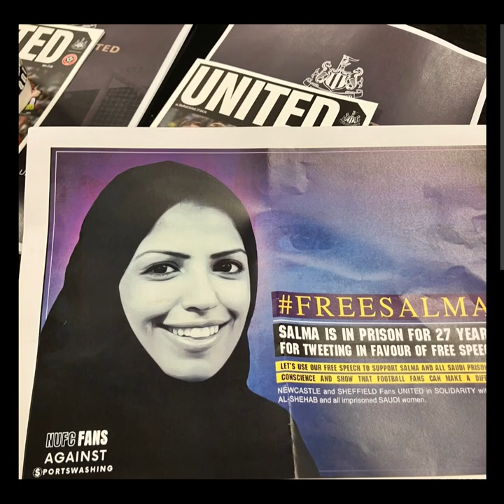Premier League Weekend Recap: (Top 10)Talking Points!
Written by Gareth Wright
Editing by Gareth Wright
Vocals by Gareth Wright

Hello everyone, and welcome back to our weekly roundup of the Premier League action! I'm thrilled to dive into the ten biggest talking points from this past weekend's football matches, so let's get started.

TALKING POINT 1: Familiar lesson beckons for Levy

First up, let's talk about Tottenham Hotspur. Ange Postecoglou's tenure started with a bang, but lately, it seems like they're returning to the mean. However, there's still hope for Spurs if Daniel Levy backs his man in the summer transfer window.

TALKING POINT 2: Haaland makes profligate Forest pay

Moving on to Manchester City's win against Nottingham Forest, where Erling Haaland proved decisive once again. His introduction turned the tide for City, highlighting Forest's defensive vulnerabilities and set-piece struggles.

TALKING POINT 3: Injuries catch up with Liverpool

Liverpool's title challenge took a hit, with injuries playing a significant role in their recent struggles. As they lick their wounds, attention turns to addressing these issues for the next season under Arne Slot.

TALKING POINT 4: United mess not all Ten Hag’s fault

Manchester United's stagnation under Erik ten Hag raises questions about the club's management and ownership. The comparison to David Moyes' tenure emphasizes the need for stability and support for any manager to succeed.

TALKING POINT 5: Dyche pulls off major achievement

Sean Dyche's remarkable feat in guiding Everton to safety despite numerous challenges deserves recognition. His ability to navigate through adversity showcases his managerial prowess.

TALKING POINT 6: De Zerbi sorry as season fizzles out

Brighton's disappointing season prompts introspection from manager Roberto De Zerbi. His acknowledgment of the team's shortcomings reflects a commitment to improvement for the future.

TALKING POINT 7: Wolves rage against the machines

Wolves fans express their frustration with VAR during their match against West Ham, highlighting ongoing concerns with the technology's implementation in football.

TALKING POINT 8: Villa close in on their targets

Aston Villa secures Europa League qualification but sets sights on Champions League qualification, signaling their ambition under Unai Emery's leadership.

TALKING POINT 9: Glasner aims for Eagles to fly higher

Crystal Palace's draw against Fulham hints at higher aspirations under Oliver Glasner's management. With potential departures looming, reinforcements and strategic planning will be crucial for future success.

TALKING POINT 10: ‘Free Salma’ protest at Newcastle

Newcastle fans make a poignant statement in support of Salam al-Shebab, shedding light on important social issues amidst the football spectacle.

And that wraps up our roundup of the weekend's Premier League action!

Let's embark on this adventure together and unleash the true spirit of football! ⚽🔥